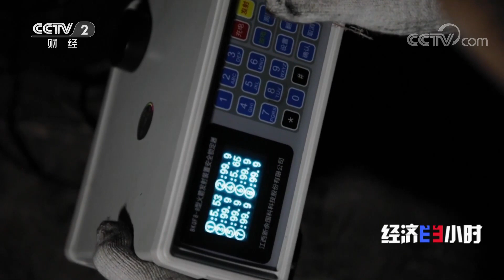蜀乡逢春旱！“十牛耕田”之地能否渡过难关？「经济半小时」20230321 | 财经风云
本期节目主要内容：
最近一段时间，我国多地遭遇旱情，四川全省从2022年冬季到2023年1月份平均降水量偏少近五成，一些地方甚至出现了滴雨未下的情况。面对种种困难，富顺县政府和群众不等不靠，政府各部门齐动员，上下同心全力抗旱。